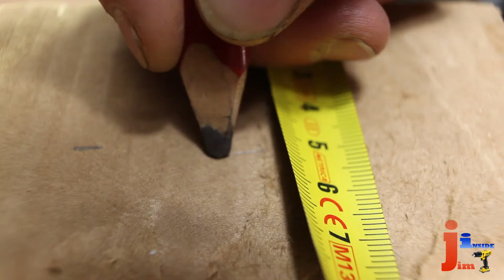Awesome snack vending machine at home